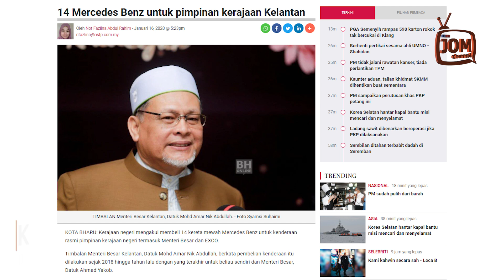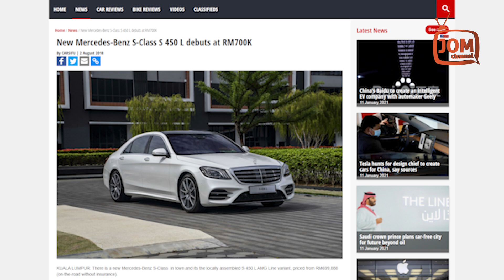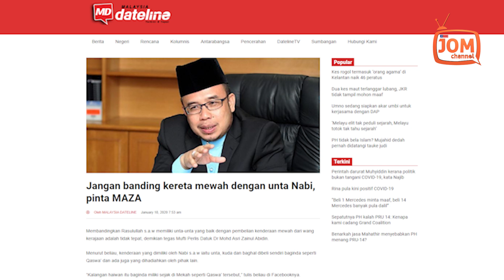KETUA MENTERI PULAU PINANG MERENDAH DIRI DITEGUR BELI MERCEDES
Kerajaan Kelantan yang purata rakyatnya miskin telah berbelanja dengan megah membeli 14 buah kereta Mercedes-Benz.

Pejabat Menteri Besar Kelantan telah membeli kenderaan Mercedes-Benz S 450 L AMG sebagai kereta rasmi baharu Menteri Besar Kelantan, Dato' Ahmad Yakob.